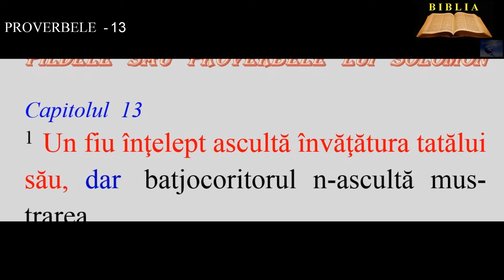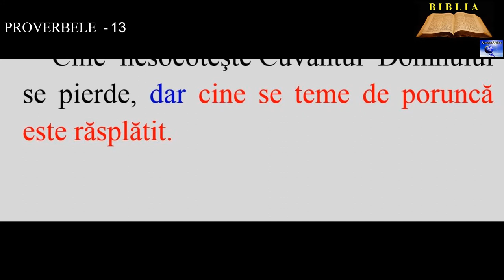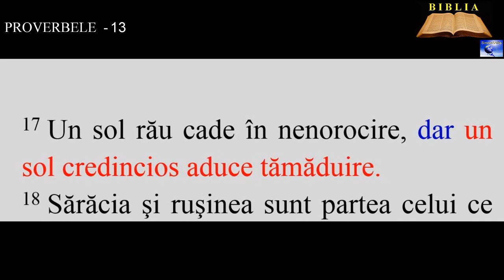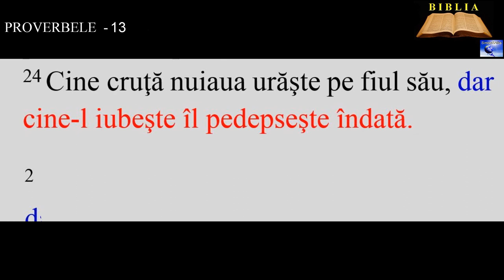PROVERBELE - 13 ( Pildele lui Solomon )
1. Un fiu înţelept ascultă învăţătura tatălui său, dar batjocoritorul n-ascultă mustrarea.